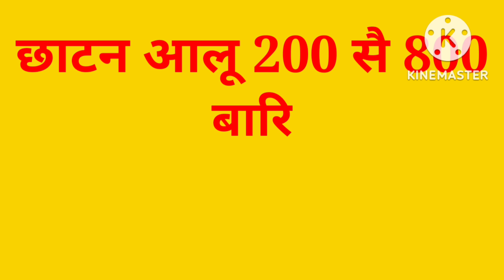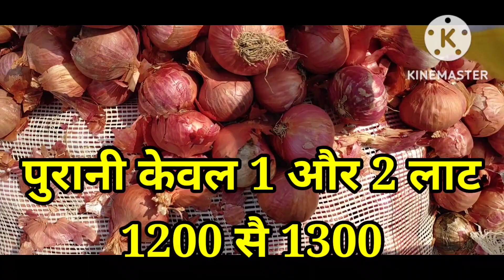3 दिसंबर 2022 🇮🇳प्याज🚩 की फाइनल रिपोर्ट अवश्य देखें।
3 दिसंबर 2022 🙂प्याज🙂का होलसेल भाव इंदौर मंडी का क्या रह